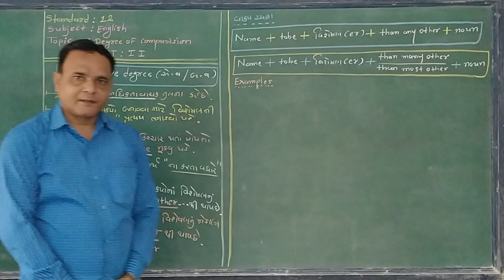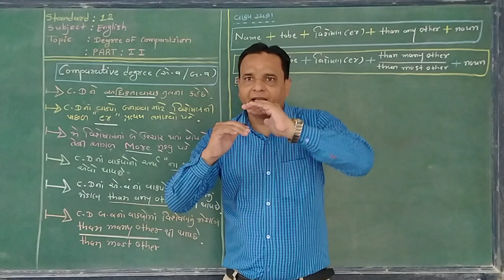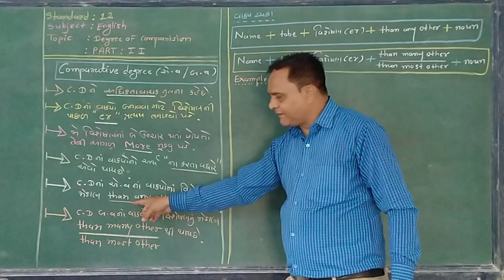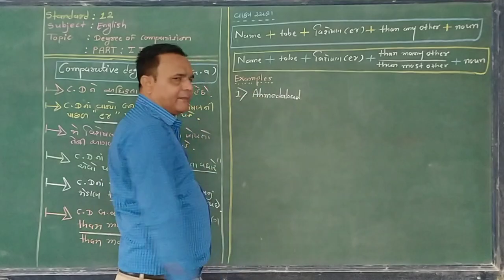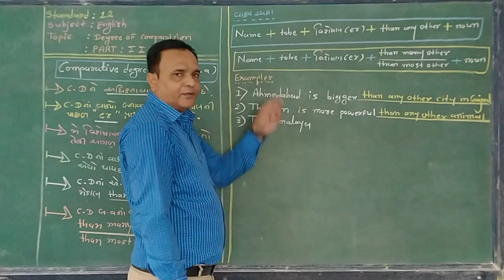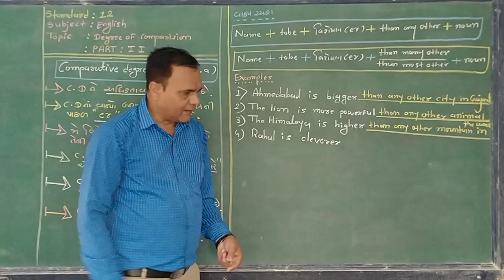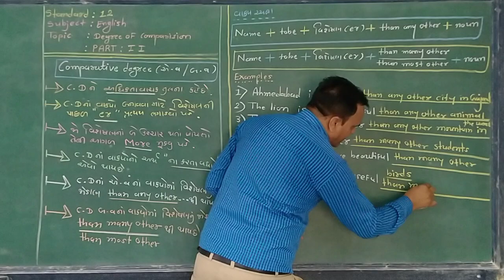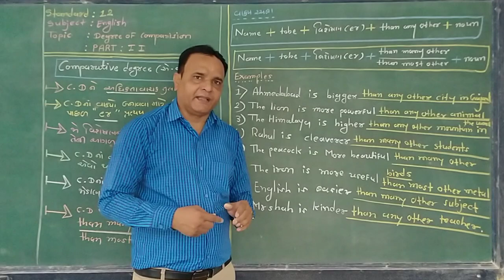Degree of comparision part:2